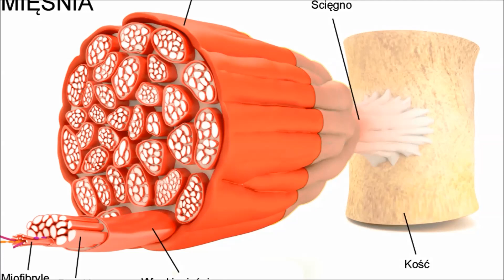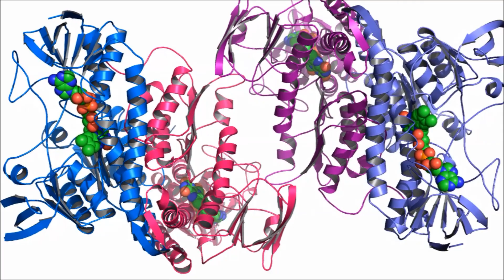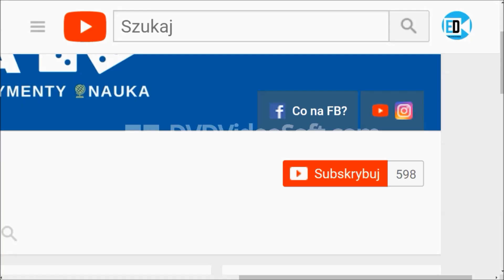CO SPRAWIA, ŻE MIĘŚNIE ROSNĄ? - Inżynieria Ciała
Witajcie!

Do dzisiejszego odcinka głosu użyczyła wschodząca gwiazda polskiej branży fitness!

Trener personalny, aktor i przede wszystkim świetny motywator Arkadiusz Tańcula opowie Wam dzisiaj o mięśniach, a konkretnie odpowie na pytanie: Co powoduje, że mięśnie rosną?